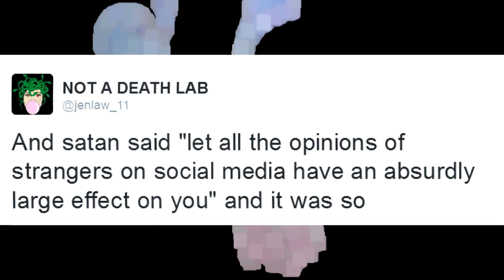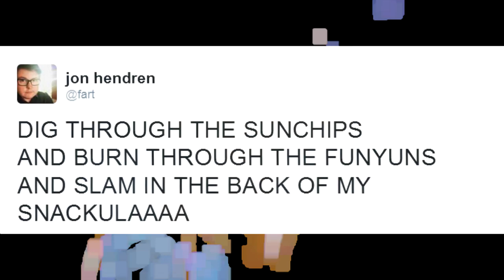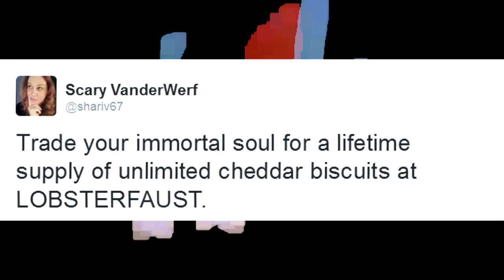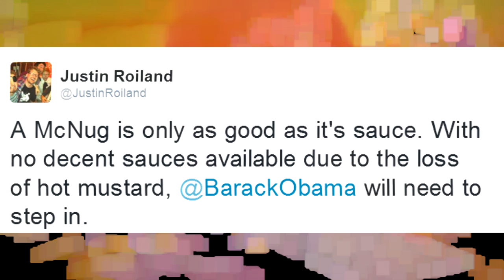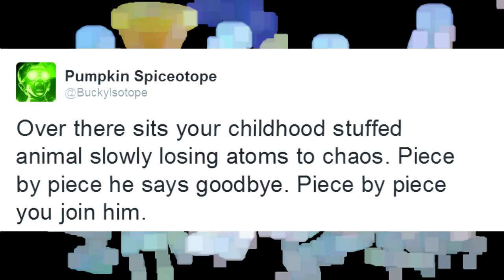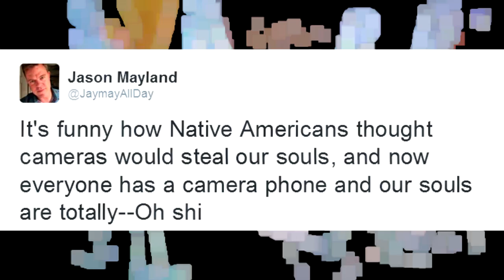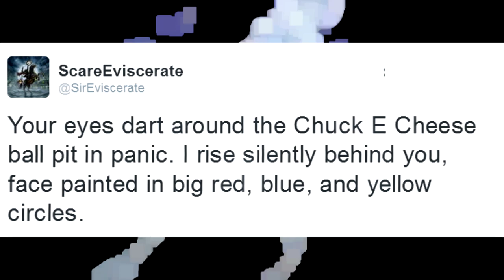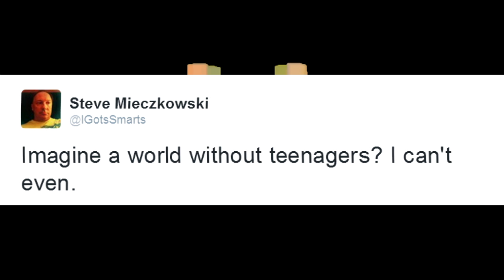Your Text Spooken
Tweets spoken and produced by Jake Glazier.